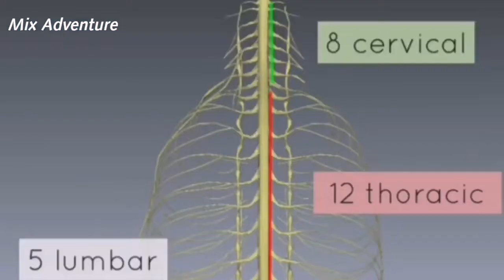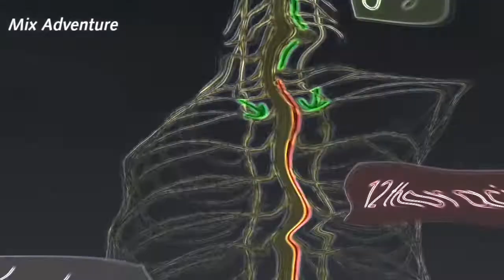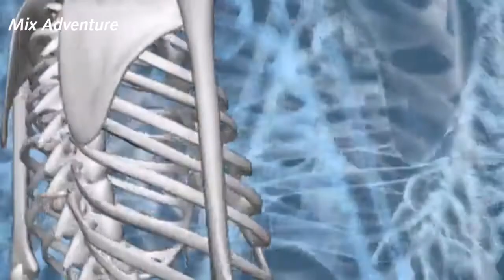Gazab Facts about Spinal Cord, Spinal Cord never can repair itself - (S1 Ep1).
Amazing Facts About Human Spinal Cord
Gazab is a new Seasons of Facts About any thing in this Universe or Multiverse,
Interesting, Gorgeous, Perfect, Amazing, Enormous Facts About Spinal Cord.

Some Facts Are Heavy and Horror For you,

Don't miss End of Videos